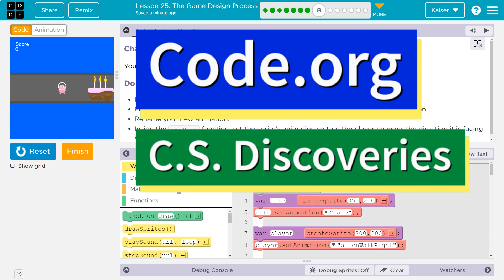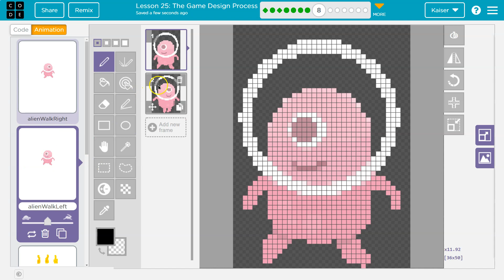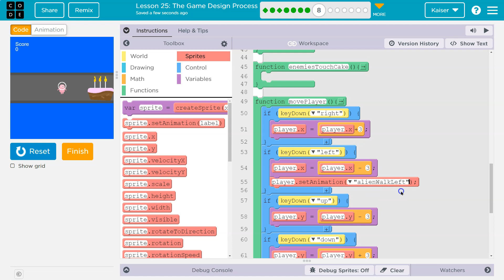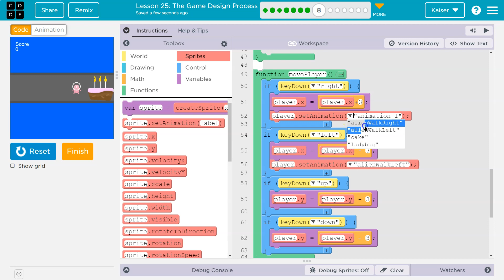Code.org Lesson 26.7 The Game Design Process | Answer Tutorial | Unit 3 CS Discoveries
The Game Design Process is a lesson from Interactive Animation and Games, unit 3 of Code.org's C.S. Discoveries course. This course is often used in middle and high school computer science classrooms. Each part of the course challenges students to accomplish a new task while discovering the principles of computer science. In this video, I walk through step-by-step how to get the right answer for this puzzle. Playlists for the rest of this lesson and for the entire C.S. Discoveries course are linked below.